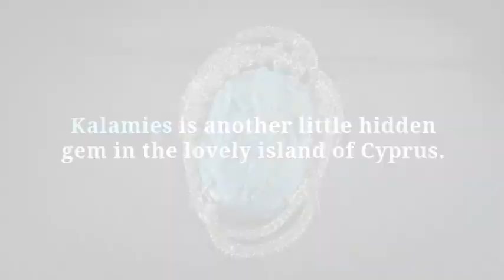Cyprus in View Kalamies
If you're visiting Cyprus, take a trip to Protaras and visit Kalamies beach. You won't be disappointed.